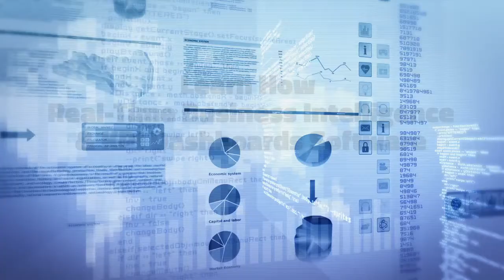Explore our BI Dashboard Solution Software. 🌐💻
Don't get stuck with a BIPlatform that delivers inferior business value. Stay ahead of the competition. We can help. Let us see what we can do to help your business succeed.